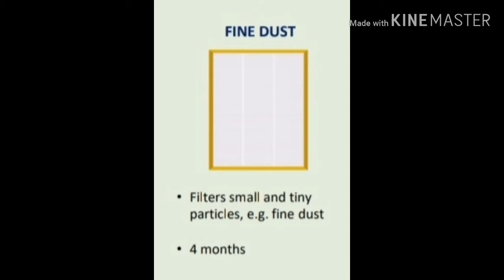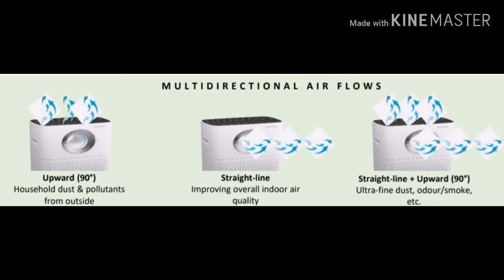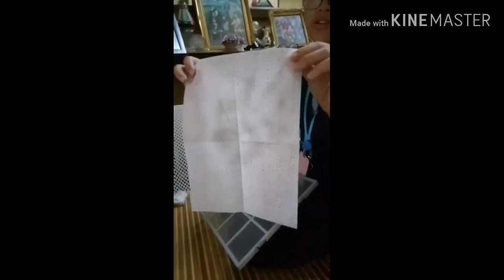Kelebihan Air Purifier Coway Storm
Bagaimana air purifier Storm berfungsi.